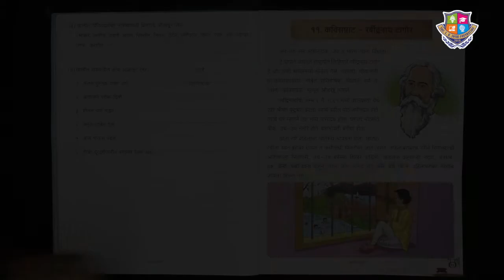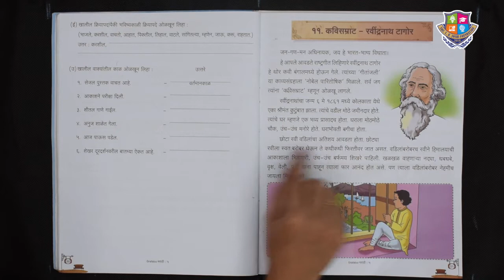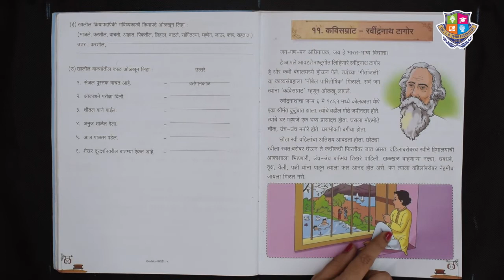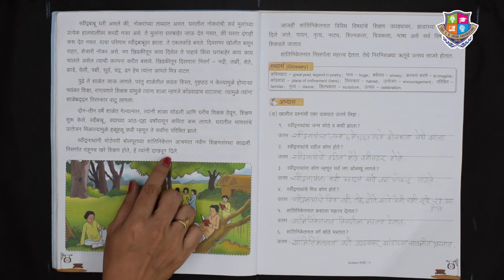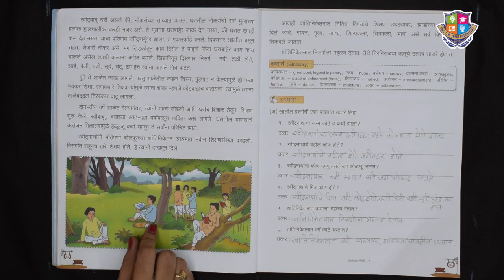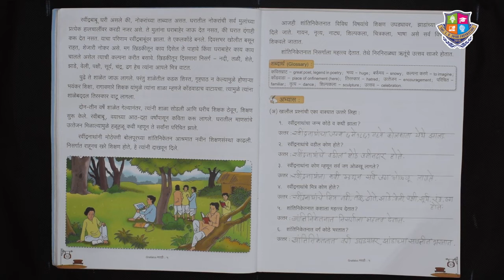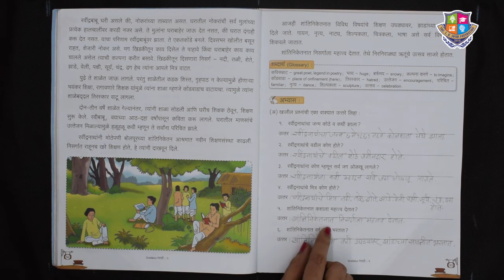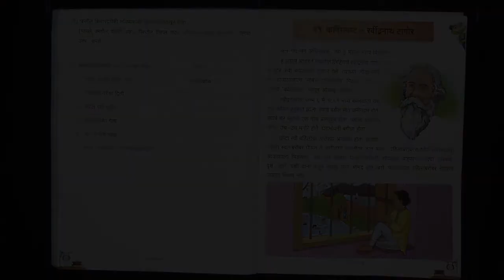Grade 5 | Marathi | कविसाम्राट - रवींद्रनाथ टागोर